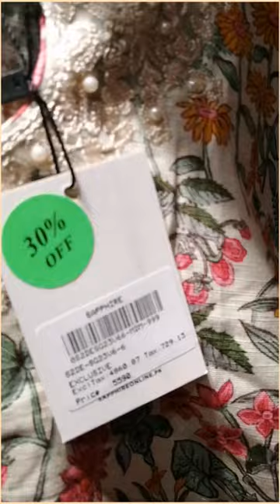Sapphire Sale upto 50% off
A short shopping Vlog on Sapphire at Packages Mall Lahore. Have a great Sale upto 50% Unstitch, Ready to Wear & Kids accessories. Also bedding & Men's collection includes sale 35% off. Don't miss out this great opportunity.